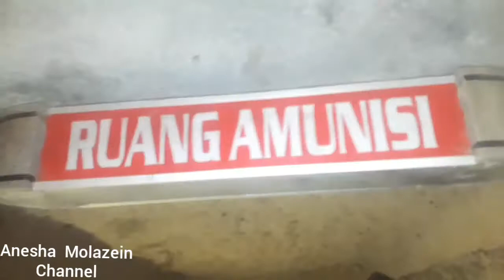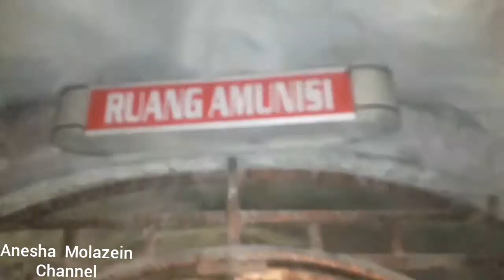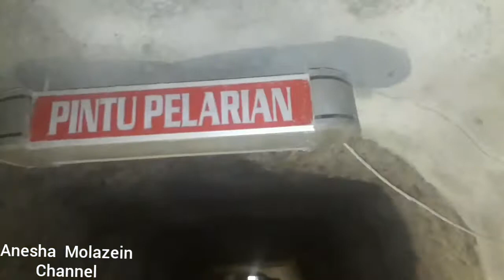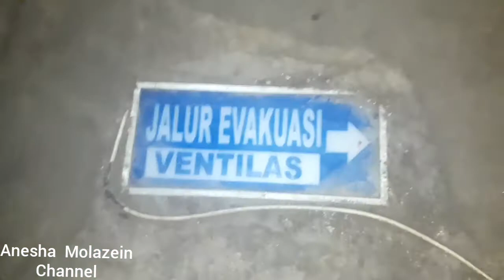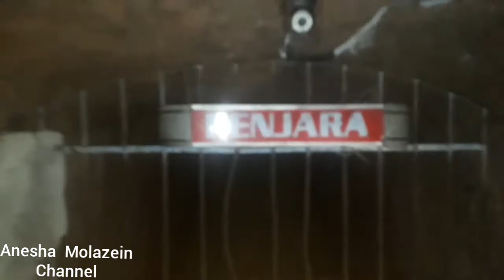Kondisi Lobang Jepang Bukittinggi Terkini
Objek Wisata Lubang/Lobang Jepang Bukittinggi Sumatera Barat, Video pada 14 Januari 2019
Sewaktu kami masuk masih dalam tahap renovasi lantai dan dinding